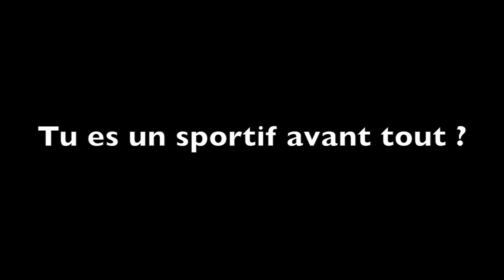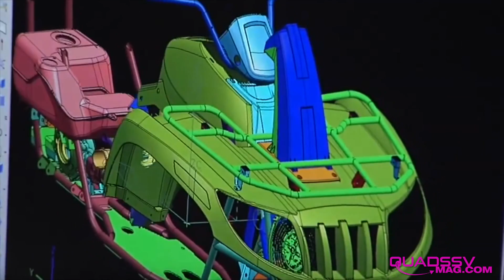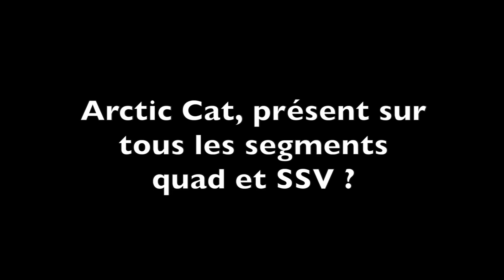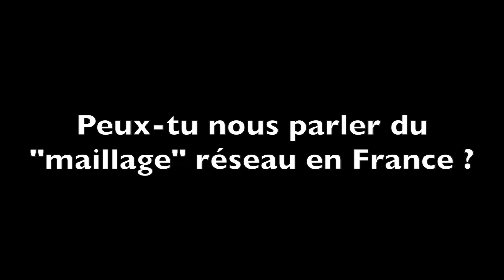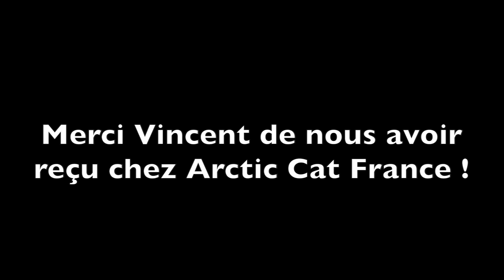Interview Vincent Kaluzny - Arctic Cat France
Interview Vidéo Vincent Kaluzny - Arctic Cat France